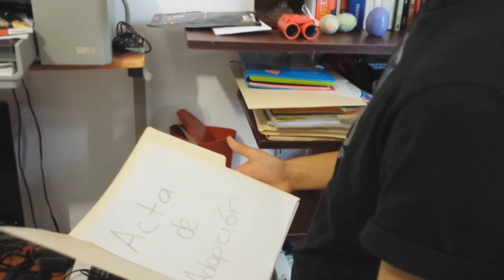Oedipus Rex - Scene 9 and 10 - "Death of a loved one"